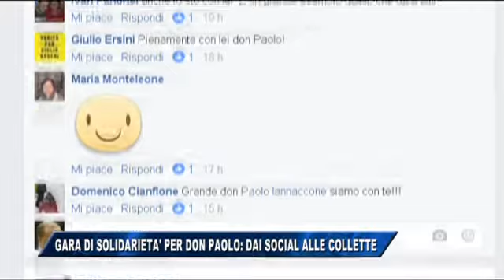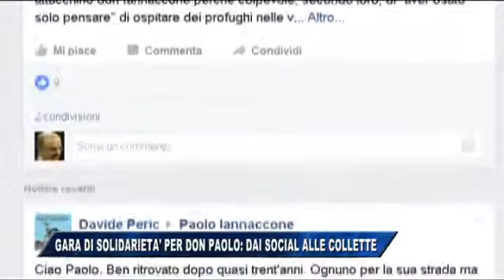25/10/2016 - GARA DI SOLIDARIETA' PER DON PAOLO: DAI SOCIAL ALLE COLLETTE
IL NOTIZIARIO (martedì 25 ottobre 2016) - Gara di solidarietà nei confronti di Don Paolo Iannaccone, il sacerdote pronto ad aprire le porte ai profughi a cui è stata danneggiata l'auto a scopo intimidatorio.
Dalla campagna “io sto con il sacerdote”, “io sto con il parroco di Aquilinia” che sta spopolando sul web al gesto concreto di molti amici e fedeli che hanno portato in chiesa coperte, asciugamani e beni di prima necessità destinati ai profughi che, a giorni, verranno ospitati nel vicino ex asilo delle suore canossiane.
Proprio questa forma di accoglienza ai migranti aveva fatto scattare, come gesto di intimidazione, il danneggiamento dell'auto del sacerdote. Il sindaco di Muggia, Laura Marzi, ha pure invitato i consigliere comunali di Muggia a fare una colletta per riparare la vettura di Don Paolo.
Anche se il prete, conosciutissimo anche a Trieste per i suoi trascorsi in diverse parrocchie, ha messo subito le mani avanti spiegando come la sua priorità non sia certo l'auto ma la convivenza pacifica e il rispetto di tutti per chi soffre. Nelle decine e decine di commenti sui social lo sdegno verso quella vile azione nei confronti di Don Paolo, e la sottolineatura di come i cattolici siano i primi a dover scendere in campo in difesa delle genti in difficoltà, indipendentemente dalla parte del  mondo da cui provengono.